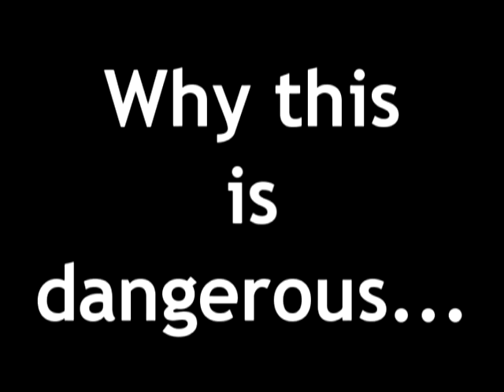Dukes and Broker Body Armor Locations - #1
This one is on the billboard's service platform. To reach it, jump from the exit ramp on the south side of the expressway to the rooftops of the nearby buildings. From here, follow the buildings all the way to the way to the end, where you should be able to look down and see the billboard and the armor sitting on the service platform. Jumping off the ledge directly will result in death, so find a way to hop up on to the ledge beforehand. Getting this particular Body Armor isn't recommended, since it's tough to get, and there are easier ones.